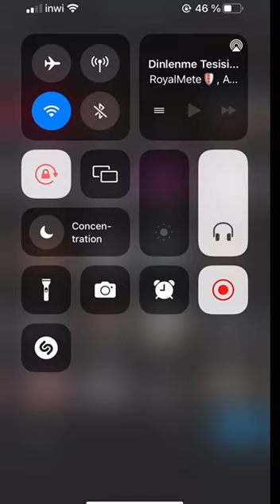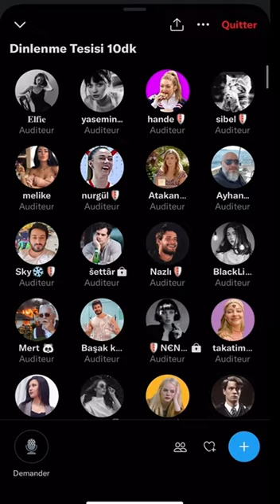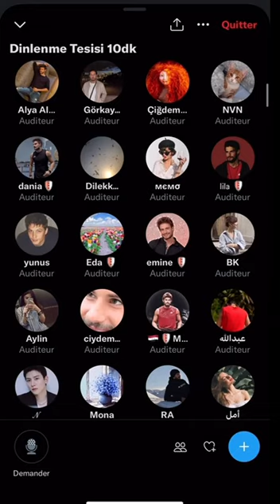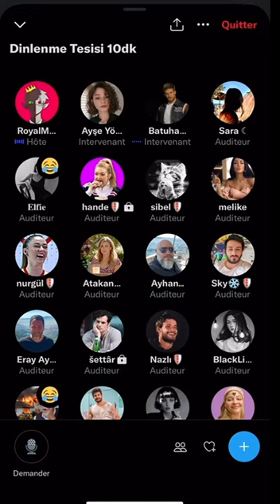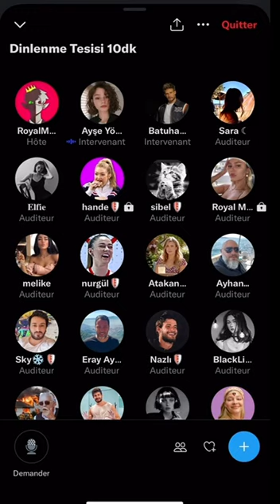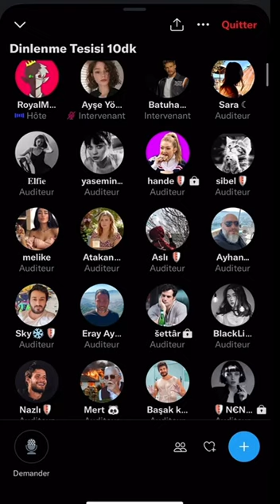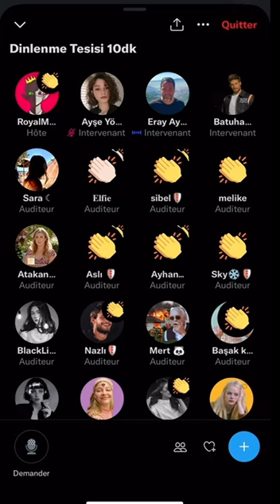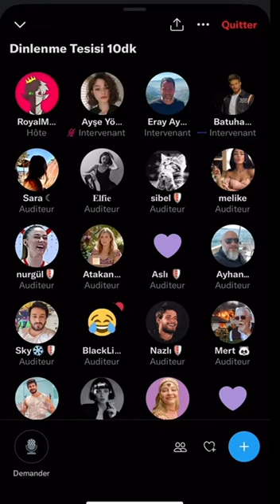Batuhan Karacakaya Twitter Ses Odası part 2 (yeni)